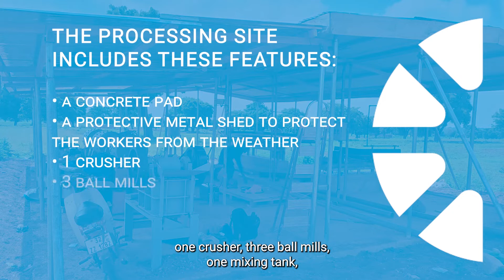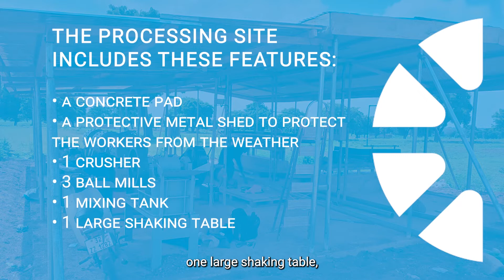DispatchesFromTheField Episode 3: MercuryFree Mining in Burkina Faso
Burkina Faso 🇧🇫 is in the midst of a modern gold rush. Artisanal & small-scale gold mining has been steadily growing there over the last decade, with most miners lacking finances & training to utilize methods that do not use toxic mercury.

📺 In this video visit the Gnikpière mine in southwest Burkina Faso where a newly installed mercuryfree processing system at planetGOLD's project site is providing an opportunity for miners to train & experience firsthand the benefits of alternative technologies that can MakeMercuryHistory in the country's mining sector.

ℹ️ This is the 3rd episode in planetGOLD's DispatchesFromTheField video series.